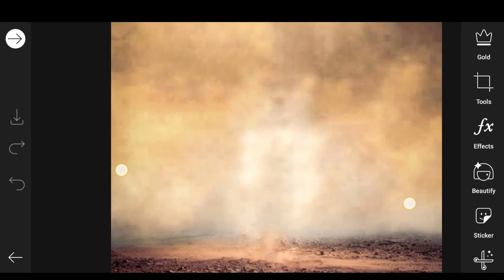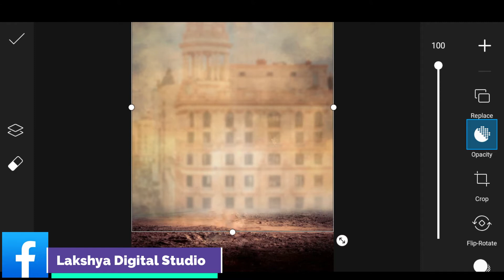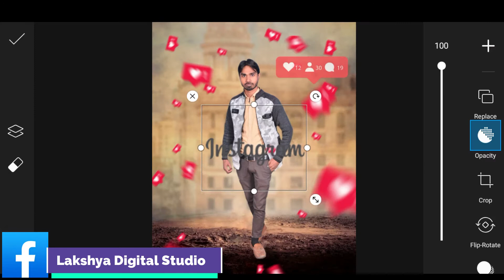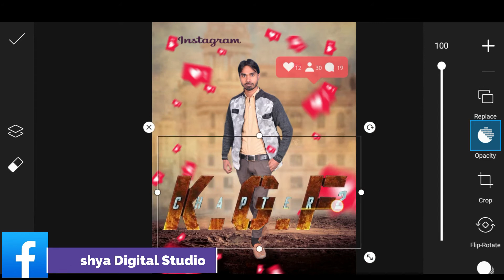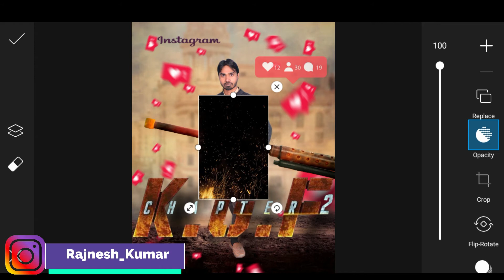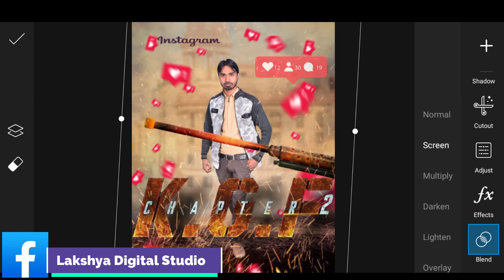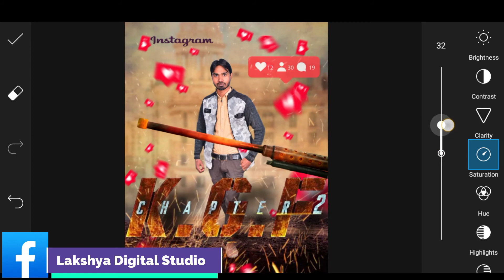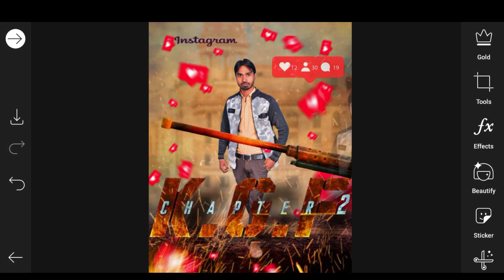KGF Chapter 2 Photo Editing || How To Photo Editing || KGF Chapter 2 Photo Editing Picsart In Hindi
तो दोस्तो मै आज लोगो के लिए न्यू वीडियो लाया हु जो
KGF Chapter 2 Photo Editing 2021 कैसे करे |

My New picsart editing video👆

1 Creative Instagram Editing Tutorial  PicsArt Photo Editing
2 how to photo edit picsart  in hindi how to photo edit picsart  in hindi

0  Photo Editing KGF Chapter 2
1  Picsart photo Editing
2 Picsart dual photo Editing
3 LDPS Editz Picsart Editing
4 KGF Chapter 2 Photo Editing 2021  Picsart Photo Editing
5 KGF chapter 2 Movie poster Editing 2021 KGF 2 movie editing
6:- Rocky bhai photo Editing
7:- Kgf Rocking star YASH
8:- KGF Photo Editing 2021